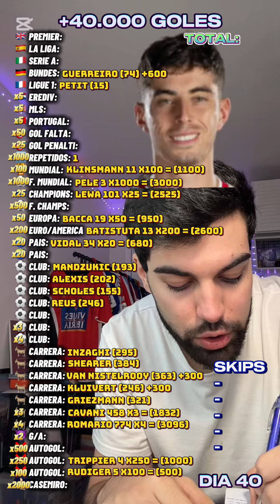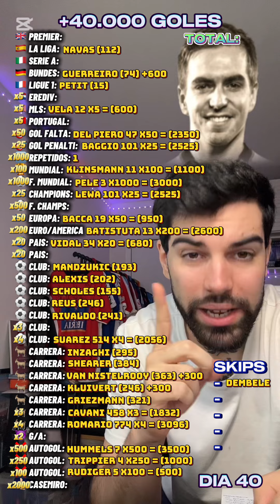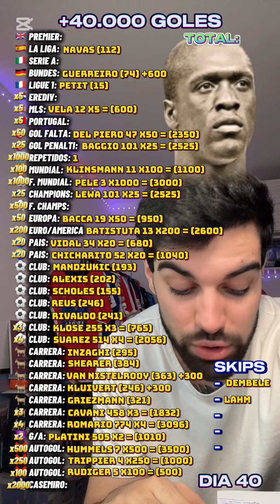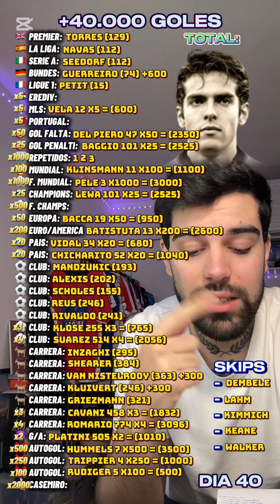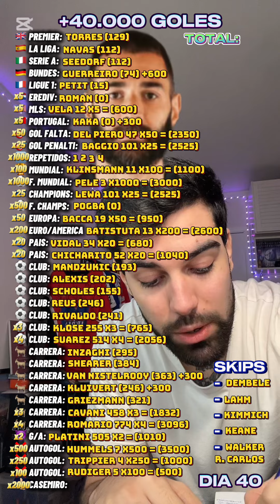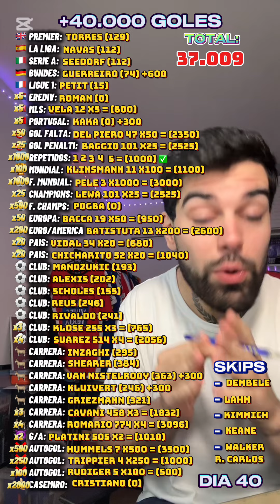RETO +40.000 GOLES DIA 40